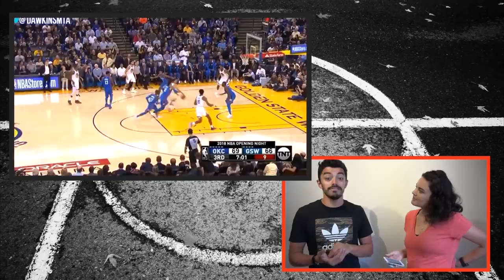KEVIN DURANT NO LAKERS - Rodada NBA 18/19 #1